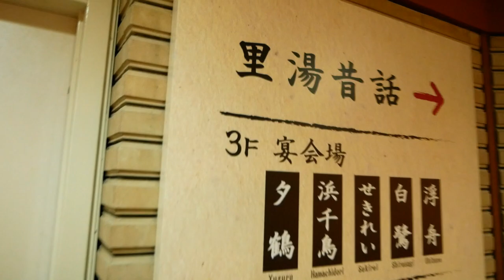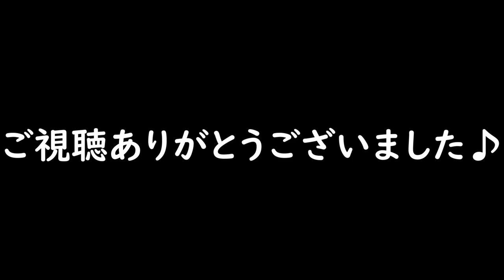豪華晩ごはん！露天風呂付き客室で癒されます！2021年正月！滋賀県・おごと温泉！里湯昔話・雄山荘で近江牛を食す！#2【やっさんTV1977】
今回、滋賀県・おごと温泉に有ります"里湯昔話 雄山荘"に宿泊させて頂きました。
豪華晩ごはんで近江牛を頂きました！！

露天風呂付き客室で癒されました！
2日目は京都の太秦映画村に行って来まして、鬼滅の刃のイベントに参加して来ました。

いよいよ秋ですね！
世相が一刻も早く落ち着いて、早く気兼ねなくゆっくりと旅行•キャンプに行けるようになって欲しいです。

Inbound!
Especially recommended for foreign travelers!

豪華晩ごはん！露天風呂付き客室で癒されます！2021年正月！滋賀県・おごと温泉！里湯昔話・雄山荘で近江牛を食す！#2

今回、お世話になりました。

旅の記録をTripメモリーに記載しています！
こちらのクインテッサ大阪ベイの記事も是非ご覧下さい！

思い出に残る旅のメモリーをシェアしてください！

【使用機材】
Panasonic LUMIX G8